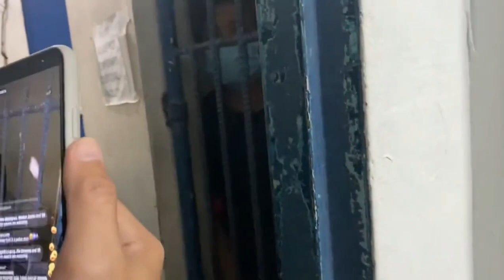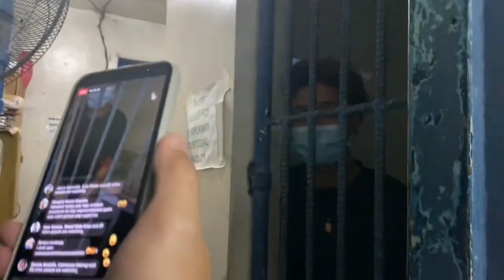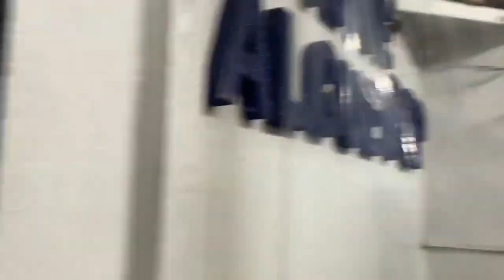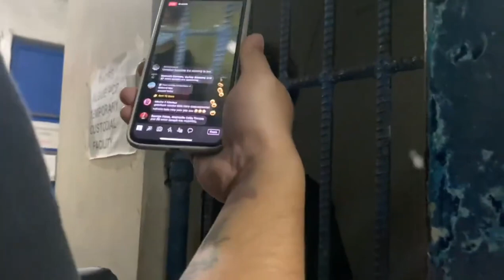Xander Ford ARESTADO | XanDER IN JAIL | Pagbayadan MO MGA PGKAKASALA MO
Latest chika Dec 24. Inaresto si Xander Ford aka Marlou Arizala.

Pnoodin ang mga naganap n pngyayare.